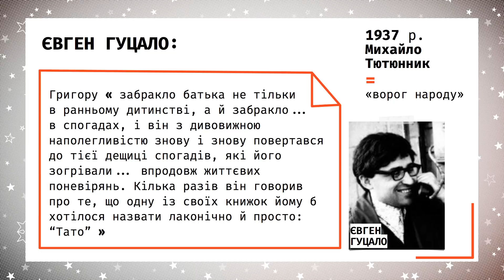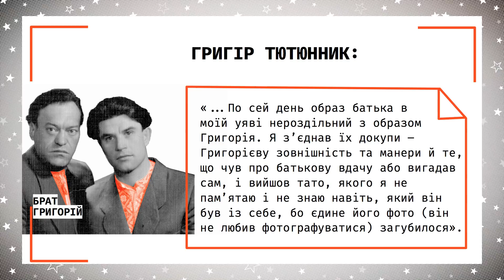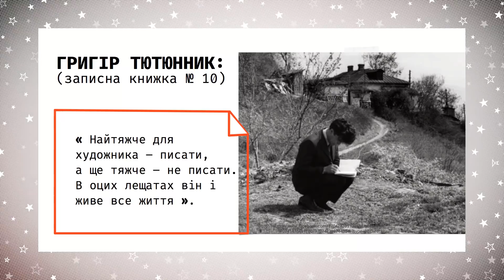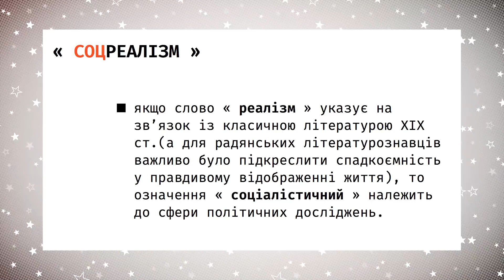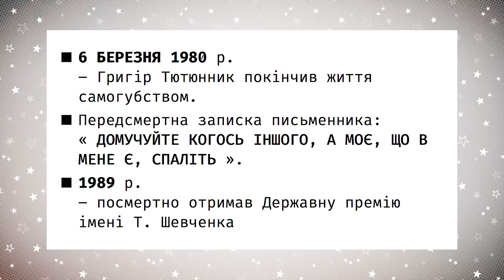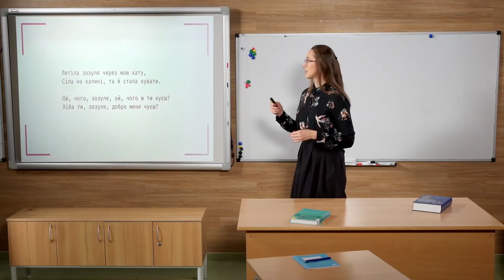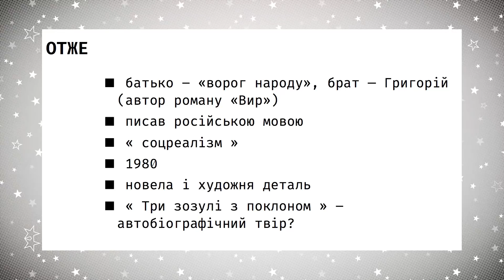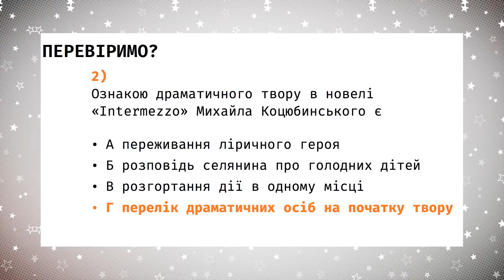11 клас. Українська література. Життєпис Григора Тютюнника. “Три зозулі з поклоном” (Тиж.6:ВТ)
11 клас. Українська література. Життєпис Григора Тютюнника. Тема “любовного трикутника” в новелі “Три зозулі з поклоном” (Тиж.6:ВТ)

ДЗ:прочитати новелу Гр. Тютюнника «Три зозулі з поклоном»; скласти план твору-роздуму «Що для мене означає доброта»